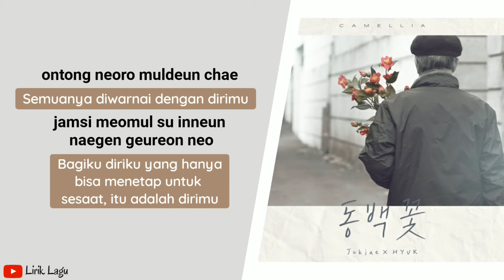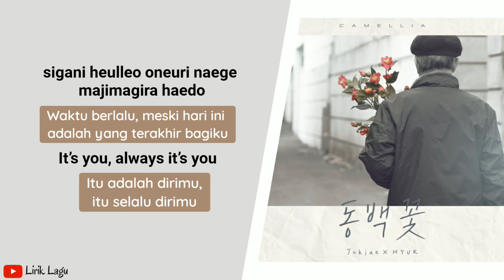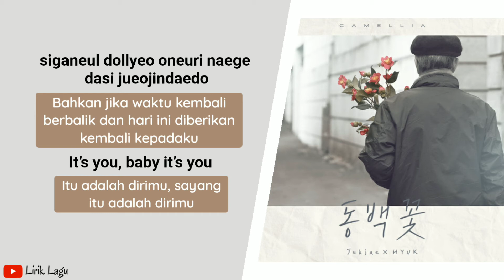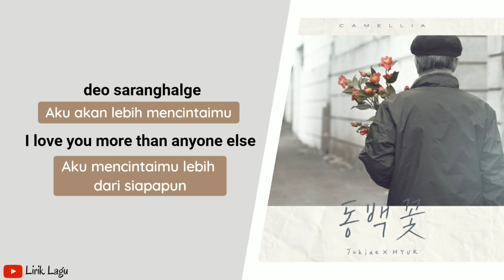Jukjae Ft. Hyuk 동백꽃 Camellia | Lirik & Terjemahan